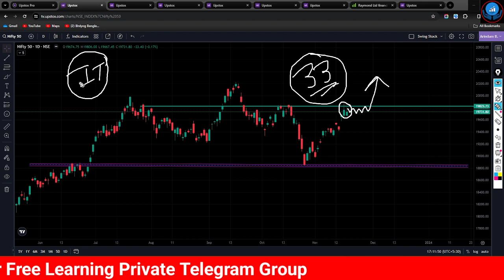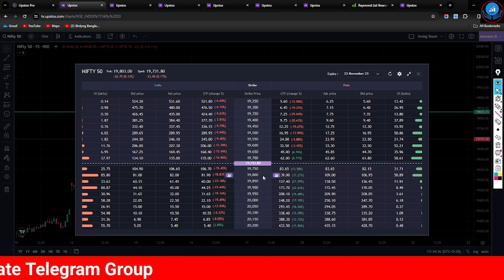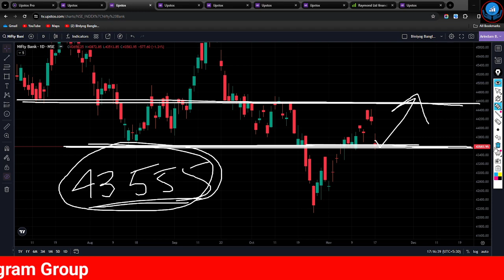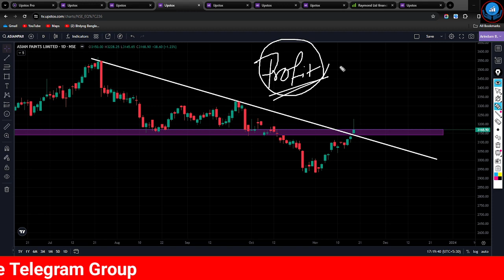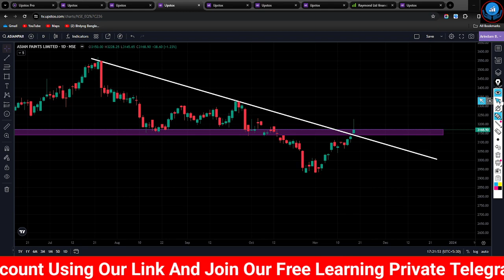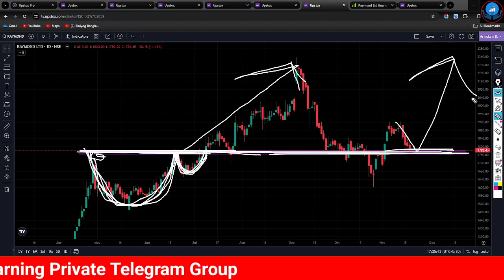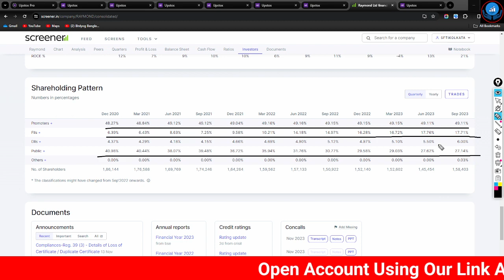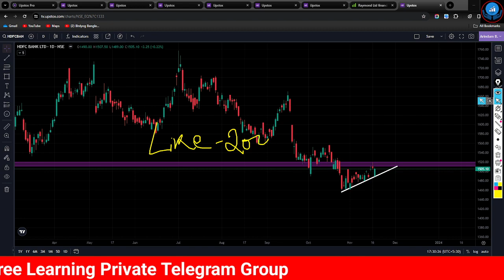ব্যাঙ্কিং শেয়ার পতনের আসল কারণ ! HDFC Bank নিয়ে মতামত। স্টক মার্কেটে পতন ? শেয়ার কেনার সঠিক সময় ?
লংটার্ম শেয়ার বাছাই
শেয়ার বাজার
শেয়ার বাজার থেকে ইনকাম
লংটার্ম ইনভেস্টমেন্ট শেয়ার
দীর্ঘমেয়াদি শেয়ার
শেয়ার কেনার সঠিক নিয়ম
লংটার্ম বিনিয়োগ

শেয়ার ট্রেডিং
শেয়ার মার্কেট
শেয়ার বাজার
biniyogbangla
শেয়ার ব্যবসা শিখতে চাই
লংটার্ম ইনভেস্টমেন্ট
লংটার্ম বিনিয়োগ
দীর্ঘমেয়াদি শেয়ার
দীর্ঘমেয়াদি বিনিয়োগ
শেয়ার মার্কেট
শেয়ার বাজার
শেয়ার বাজার ইন্ট্রাডে ট্রেডিং
ব্রেকআউট শেয়ার